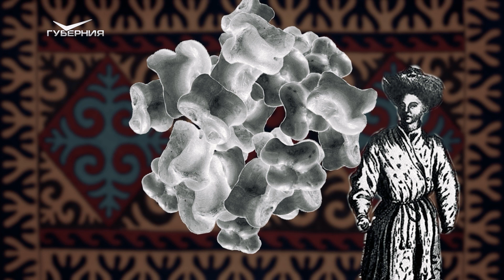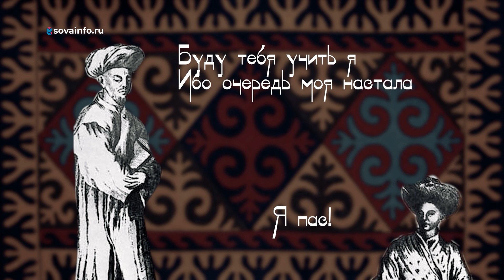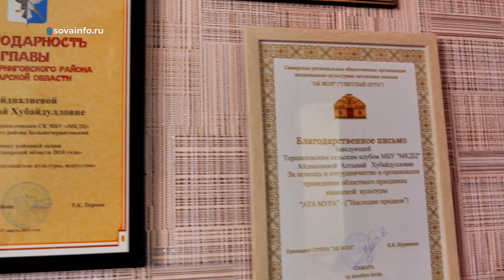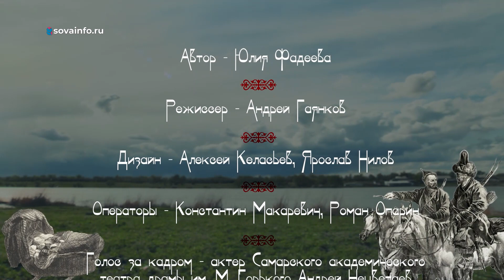Казахи. Страна людей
Как играть бараньими костями? Что такое баурсаки и с чем их едят? Зачем по пятницам в дом приходят духи предков? Богатая культура и история казахского народа - в первом выпуске "Страны людей"!